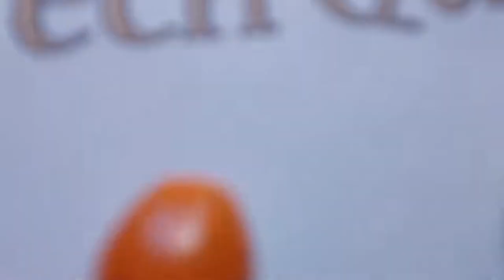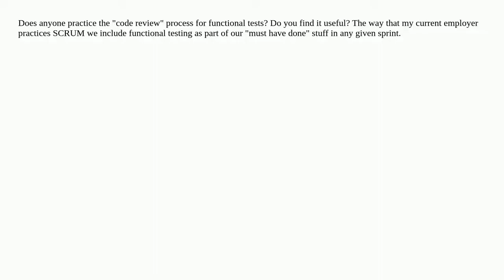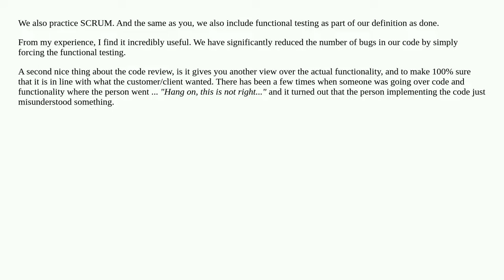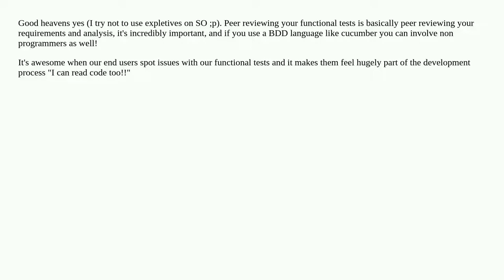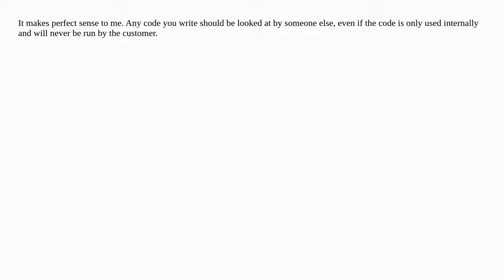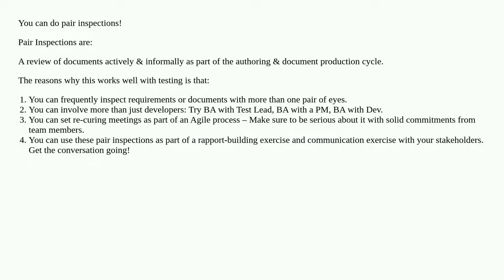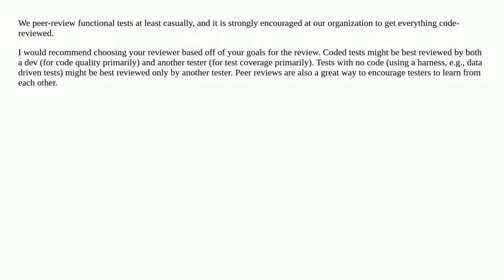Peer review for tests just like code reviews